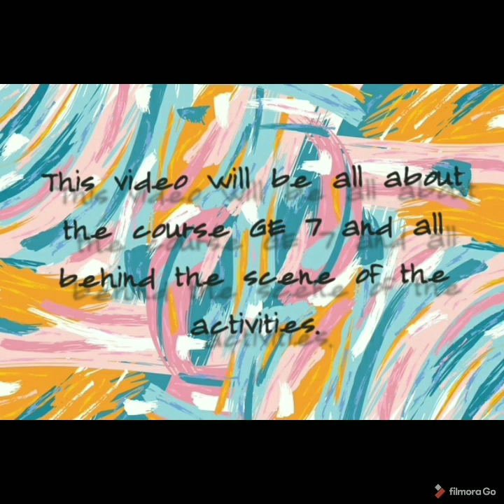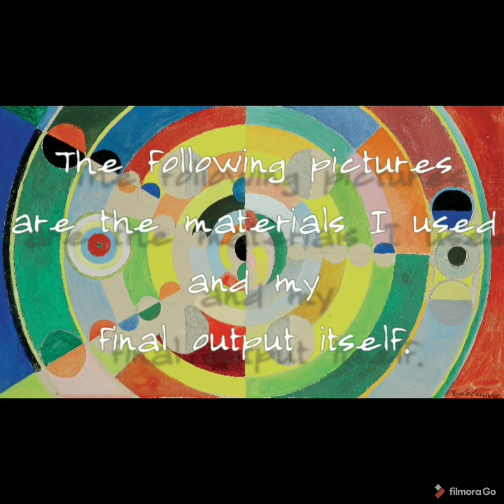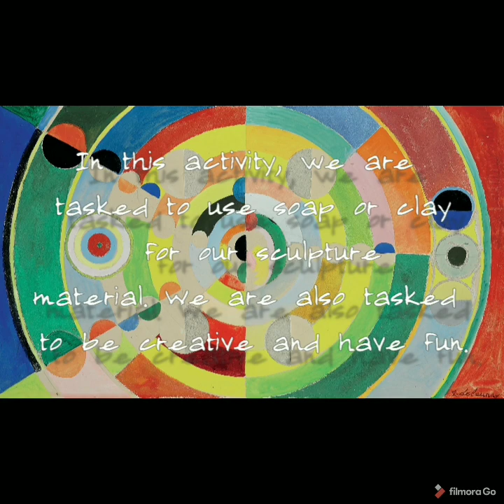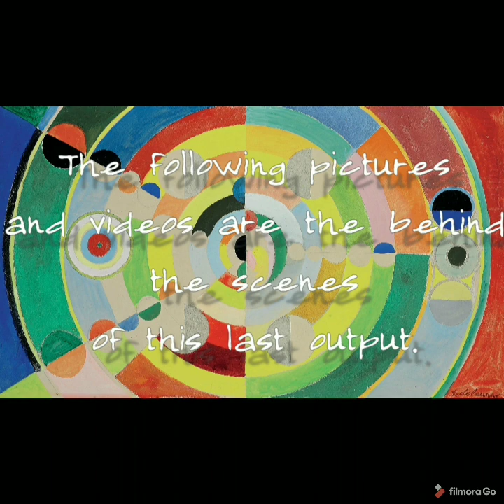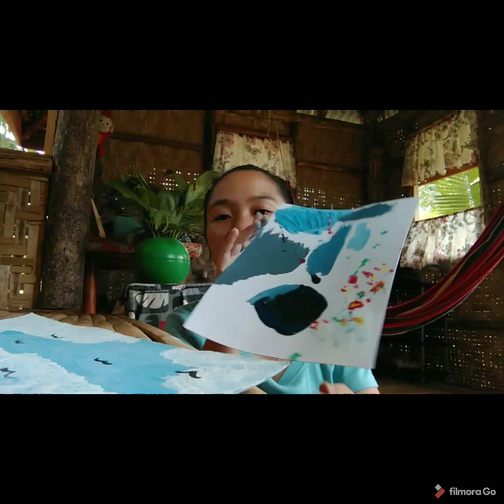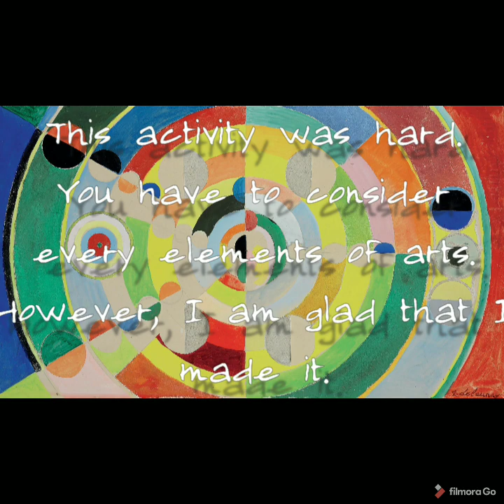ART APPRECIATION | BTS ❤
For project purposes only.